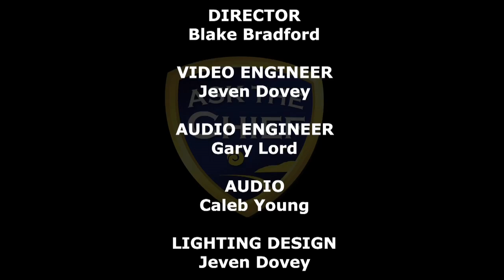Ask The Chief 5/26/2015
Host Naibe Reynoso sits down with Santa Monica Police Chief Jacqueline A. Seabrooks to talk about relevant issues and topics.